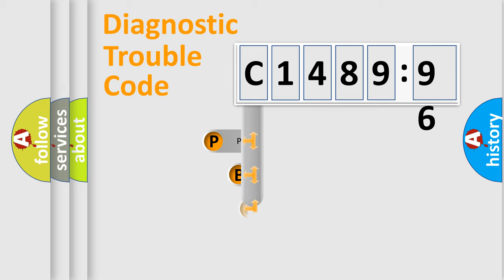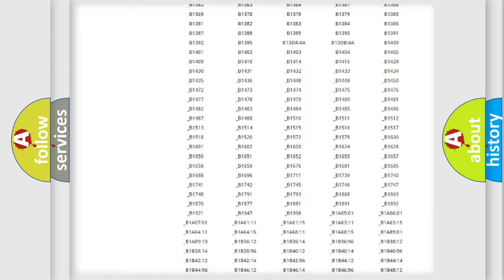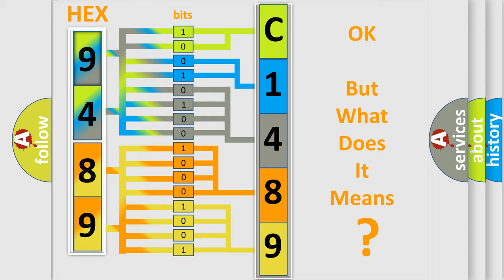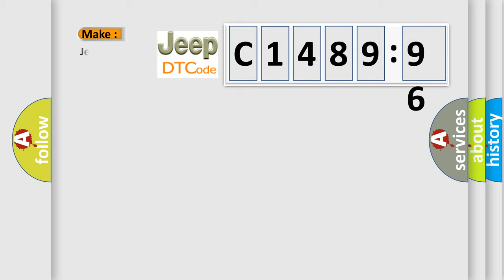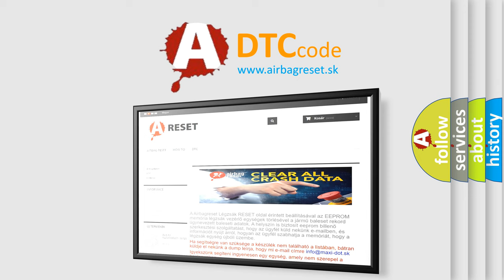DTC Jeep C1489-96 Short Explanation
Contents:
0:21 Basic DTC analysis according to OBD2 protocol standard.
1:48 Insight into programming
2:58 A diagnostically understandable description of the Diagnostic Trouble Code
3:05 Basic error definition

Make:
Jeep
Code:
C1489 96
Definition:
Integ. Unit System Error
Description:
Memory read out error in body integrated unit
Cause:
LAN communication immobilizer function may not be executed normally.